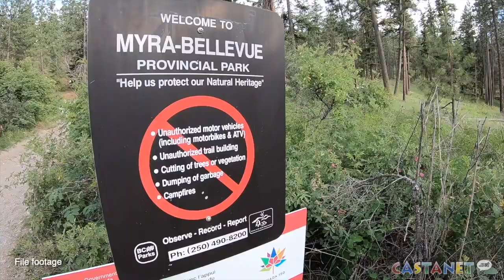Search and rescue calls spike across BC, but not in Okanagan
Castanet speaks with a spokesman from Central Okanagan Search and Rescue about outdoor adventuring during COVID-19.